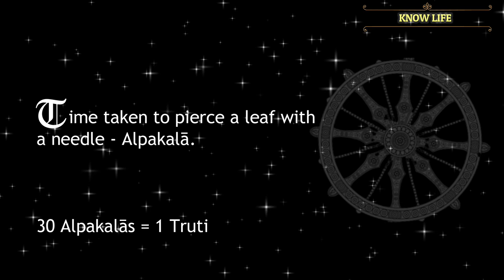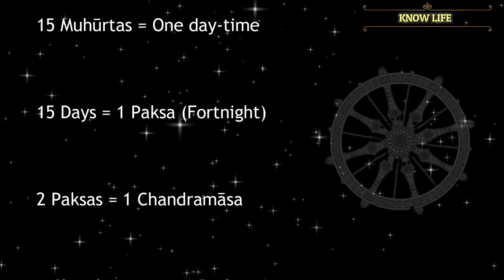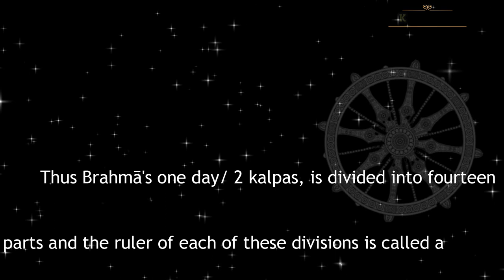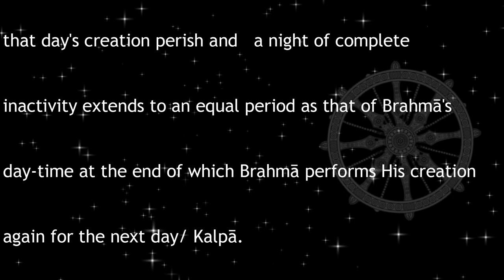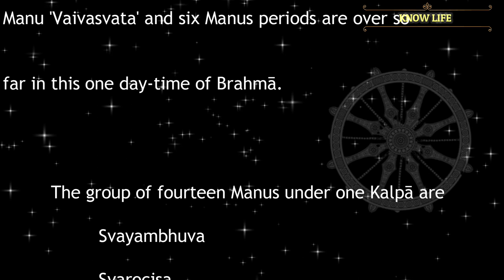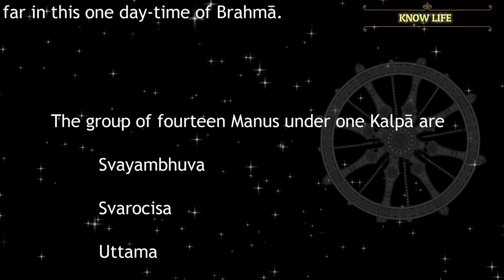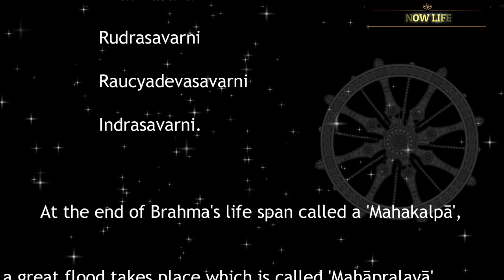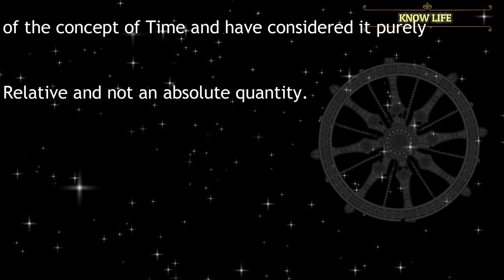The Great Ancient Hindus - Time Concept | Know Life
Music Courtesy:
Veenamurtham Instrumental Album - My3 Music

Suggested Videos:
Ancient Hindus,
Concept of time [cyclic and eternal], 100 Brahma years (Hindu units of time) explained,
Vedic concept of time and space,
Vedic time system | grand scale of time in hinduism | hindu units of time,
Hinduism - Concept of Time - Origin, Nature, Units...,
Science of Time in Hinduism | Vedic Science,
VEDAS Reveal SECRETS Of The Universe | End Of Kali Yug | Are We Alone? It Will Blow Your Mind,
Vishnu, Shiva, Brahma - Vedic Explanation About Who Came First,
The Concept Of Time In Hinduism,
Concept of Time in Hinduism,
Time Travel & Hindu History? | Lord Balarama Connection?,
Great Historic Facts About The Oldest Religion Of India,